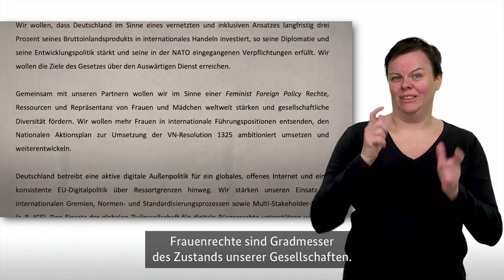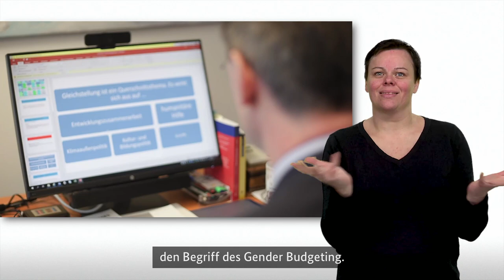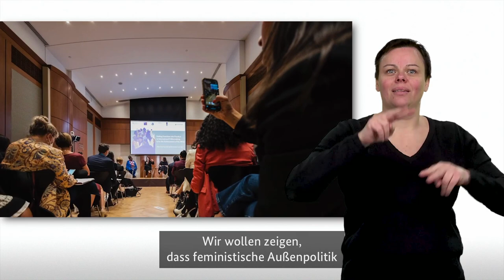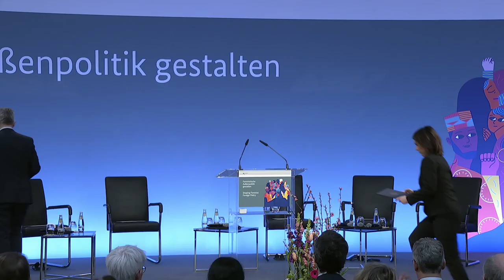Launch of the Federal Foreign Office Guidelinies „Shaping Feminist Foreign Policy“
On 1 March 2023, Federal Foreign Minister Annalena Baerbock presented the Federal Foreign Office Guidelinies „Shaping Feminist Foreign Policy“